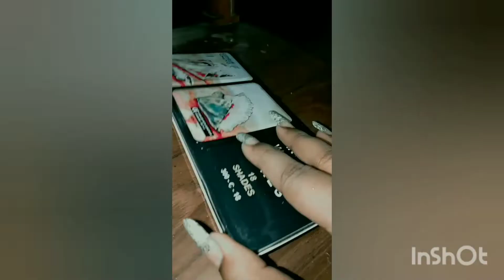TORN PLAZO 🤪 , ছেঁড়া প্লাজো দিয়ে কি বানালাম 😌🤣♥️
torn plazo 🤪🤣♥️